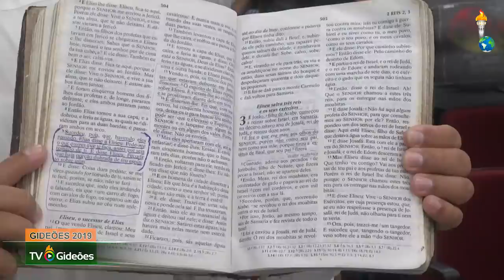Gideões 2019 - Pr. Deivid Matos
Ministração do Pastor Deivid Matos
Tema da Ministração:  Confrontando o espírito de Jezabel para salvar os que estão sentenciados a morte.
Mensagem ministrada no no 37º Congresso Internacional de Missões organizado pelo Gideões Missionários da Última Hora na cidade de Camboriú em Santa Catarina.
▷ BAIXE NOSSOS APLICATIVOS
▷ FALE CONOSCO
▷ CONTRIBUA COM O GIDEÕES MISSIONÁRIOS
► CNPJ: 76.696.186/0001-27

▷ BANCO ITAÚ
▷ CAIXA FEDERAL
- Agência: 0921 | Conta Corrente: 89-4 | Op. 003
▷ BANCO BRADESCO
- Agência: 0332-8 | Conta Corrente: 17699-0
▷ BANCO SANTANDER
- Agência: 3872 | Conta Corrente: 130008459